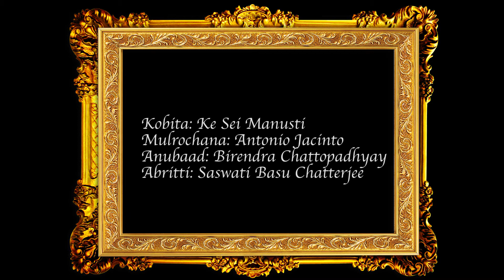KE SEI MANUSTI recitation By SASWATI BASU CHATTERJEE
Birendra Chattopadhyay# Bangla kobita# Onubad kobita# Black Lives Matter# Africa# Kalo manus# Coffee plantations#Antonio#